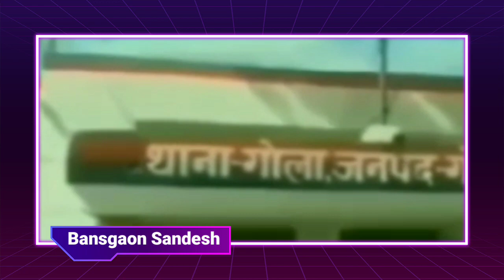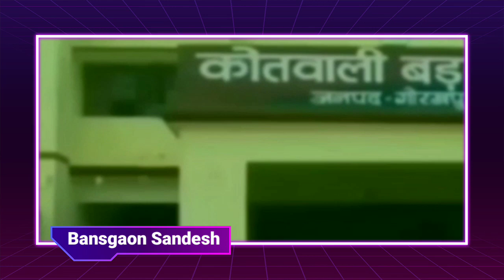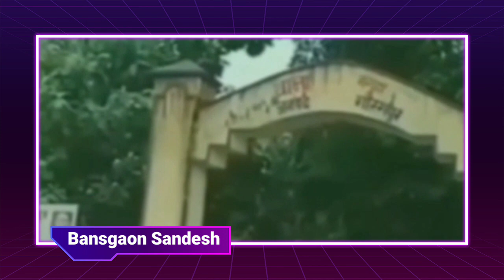GorakhpurNews।गोरखपुर की बड़ी।Bansgaon Sandesh। Gorakhpur Express।Nonstop, Today News। Latest news